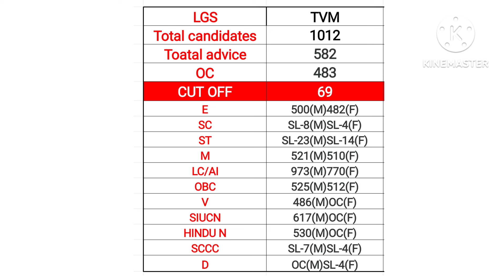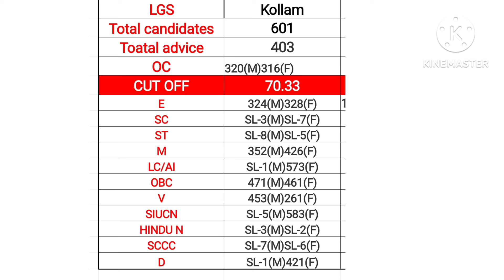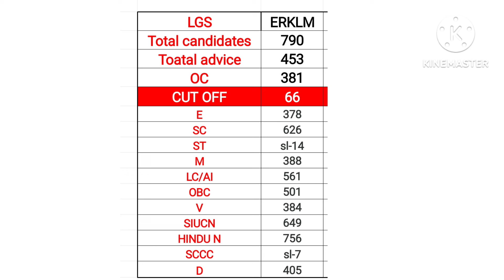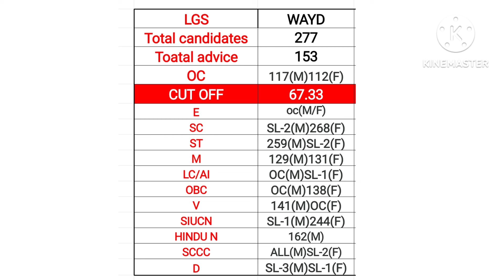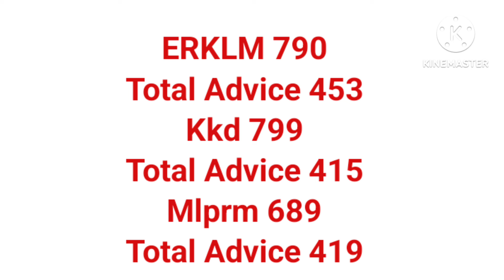LGS Various Ct No 548/2019 Latest Advice Details!LGS various എഴുതുന്നവരും കാണുക 😍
LGS Various Latest Advice Details Upto 16/05/2024
OC
Reservation
Male
Female